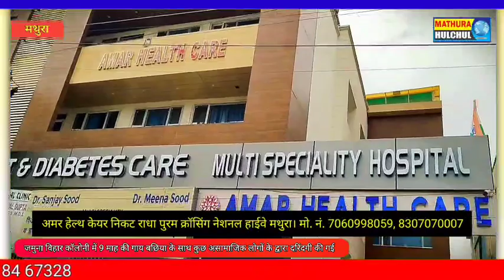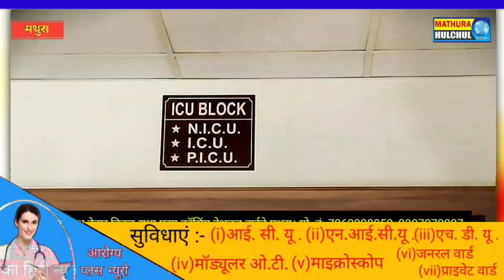जमुना विहार कॉलोनी में 9 माह की गाय बछिया के साथ कुछ असामाजिक लोगों के द्वारा दरिंदगी की गई